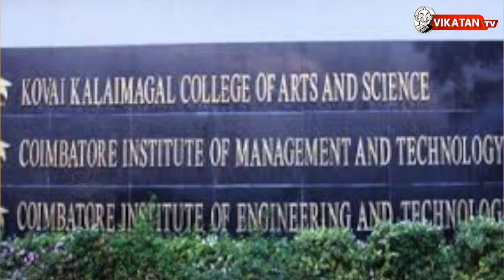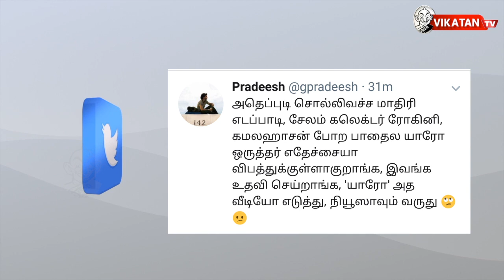மம்மி - சன் உறவு ! AIADMK-வை கலாய்த்த Tamilisai Soundararajan | The Imperfect Show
எவன் பார்த்த வேலடா இது : 8:00 இன்றைய கீச்சுகள் : 8:27 இன்றைய விருது : 8:55
கலைமகள் கல்லூரியின் ஓனர் யார் தெரியுமா? மக்கள் பணத்தை கொள்ளையடித்தவர்கள்! மக்களவை துணை தலைவர் தம்பிதுரை, இன்னமும் சசிகலா குடும்பத்தின் பிடியில்தான் உள்ளார்கள்! வெளிமாநிலங்களில் இருந்துவரும் மீன்களில் பார்மலின்! அதிமுக பாஜக உறவு தாய் மகன் உறவு போல தமிழிசை செண்டிமெண்ட்! துவரம் பருப்பு வாங்கியதில் மெகா ஊழல்! விஜயமல்லையாவை பார்த்து தொழில் கத்துக்கோங்க என்ற மத்திய அமைச்சர்!TheImperfectShow

விகடன் யூட்யூப் சேனலில், வரவணை செந்தில் மற்றும் சரண் தொகுத்து வழங்கும் நிகழ்ச்சி "THE IMPERFECT SHOW". சில முக்கிய அன்றாட அரசியல் மற்றும் பொது நிகழ்வுகளை அறியவும், வெளி வராத சில ரகசியங்களை தெரிந்துகொள்ளவும், அரசியல் தெளிவு பெறவும் இந்த நிகழ்ச்சி உதவும்!

CREDITS
Host - Varavanai Senthil, Saran | Script - Varavanai Senthil | Camera -  | Edit - Senthil Kumar